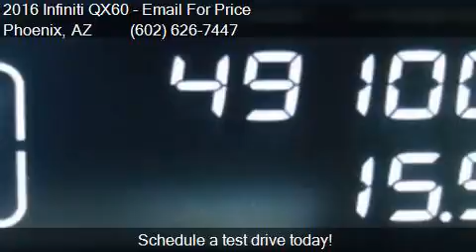2016 Infiniti QX60 Base 4dr SUV for sale in Phoenix, AZ 8502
This 2016 Infiniti QX60 Base 4dr SUV is for sale in Phoenix, AZ 85023 at EQUITY AUTO CENTER.

Engine: 3.5L V6
Transmission: CVT 7-Speed
Color: Gray
Mileage: 49084
Contact EQUITY AUTO CENTER 1645 W Bell Rd Phoenix, AZ 85023 to test drive this 2016 Infiniti QX60 Base 4dr SUV today.